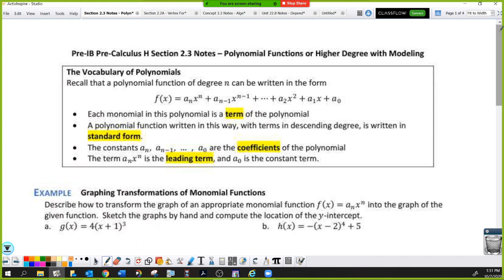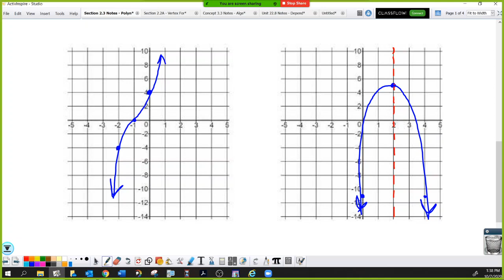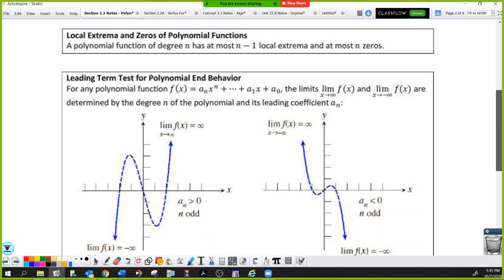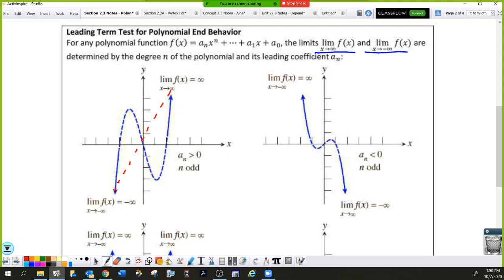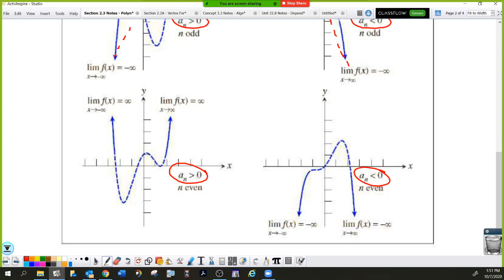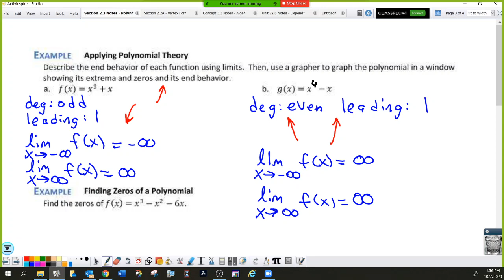Section 2.3 Notes Part 1 - Polynomials of Higher Degree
End Behavior FTW